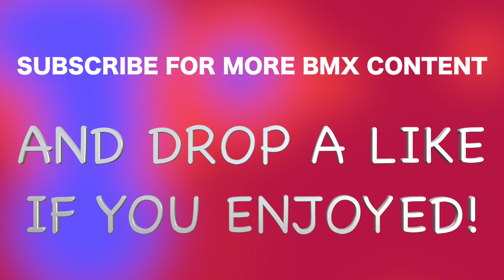ASH GOES HUGE AT THE SKATEPARK!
Huge airs and big tricks from ash Finlay at the skatepark didn’t end up filming anything of my self but i do a lot in the next video at corby skatepark!